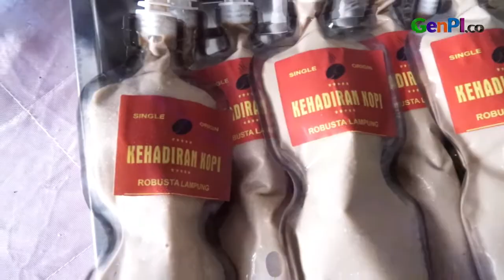Roy Jeconiah Bikin Bisnis Baru, Ternyata Spesial Banget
Roy Jeconiah berbagi cerita soal kegiatan terbarunya. Roy Jeconiah buka bisnis baru, namanya Kehadiran Kopi. Nih intip keseruan Roy Jeconiah dalam berbisnis.

JANGAN LUPA INSTAL APLIKASI GENPI.CO :
APPSTORE: